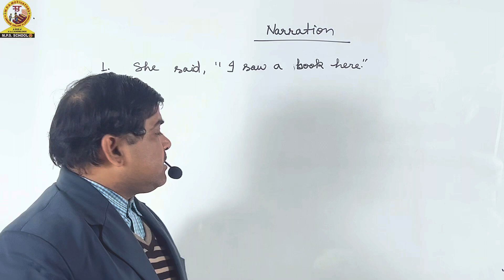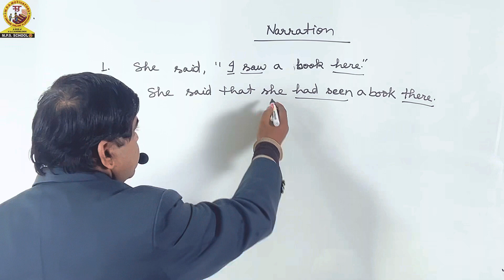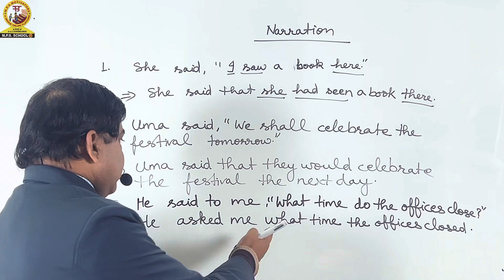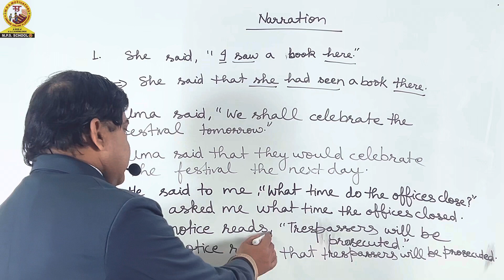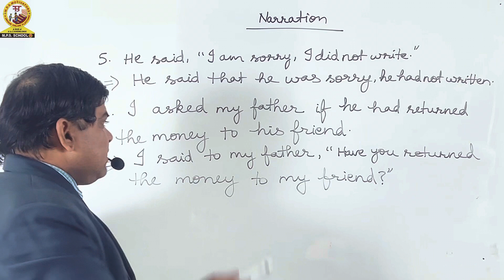CTET | Direct and Indirect Speech | Narration | Transformation